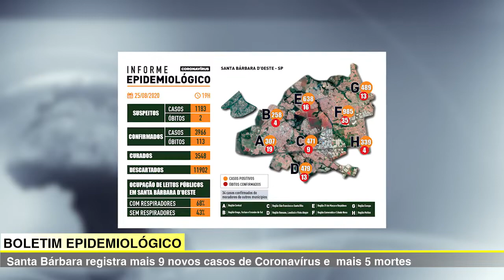JORNAL DA TV SBNOTÍCIAS SANTA BÁRBARA REGISTRA MAIS 9 CASOS DE COVID 19 E MAIS 5 MORTES